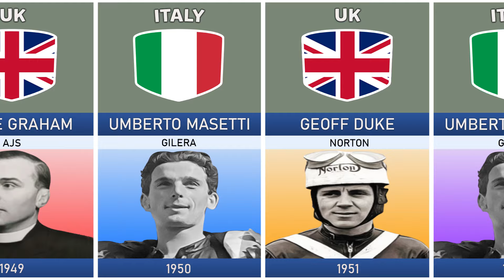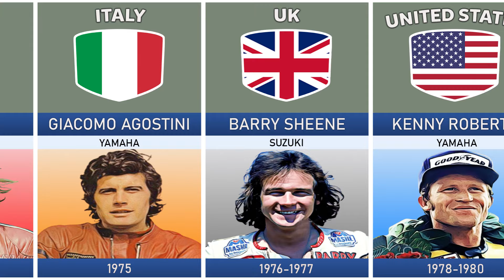List MotoGP World Champions | 1949-2022